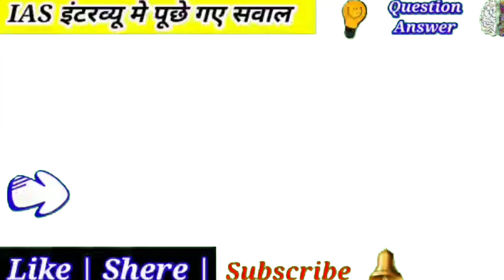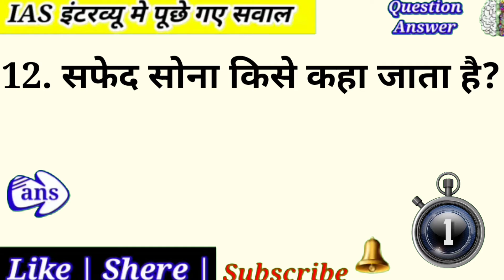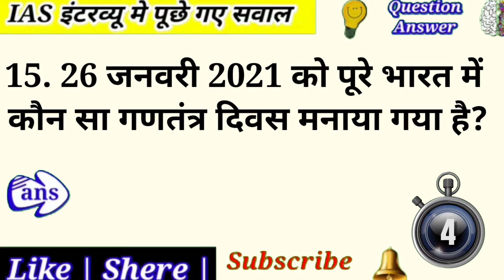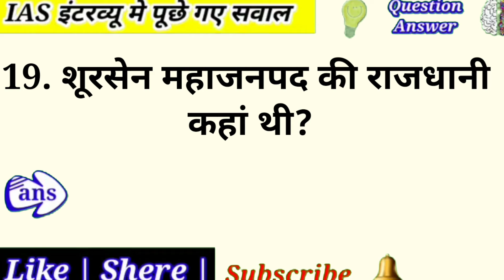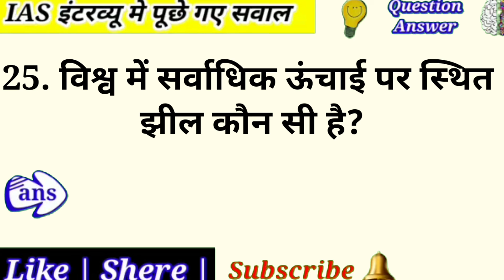general knowledge questions and answers।। nargish study ।।